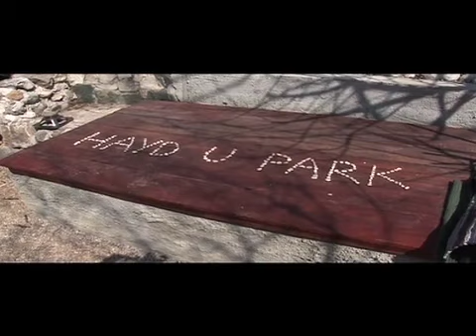Hayd u Park 97 Namir Ibrahimagic